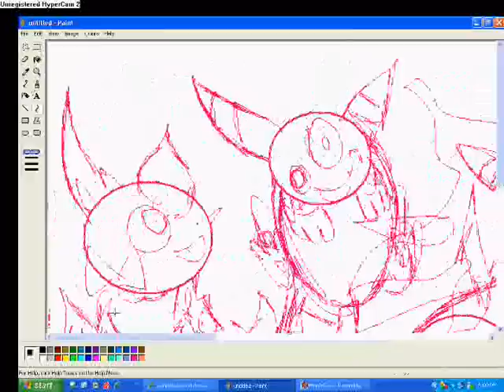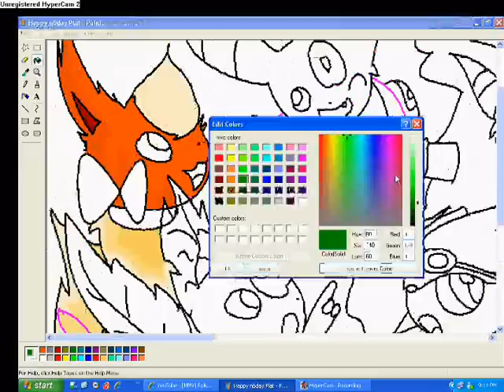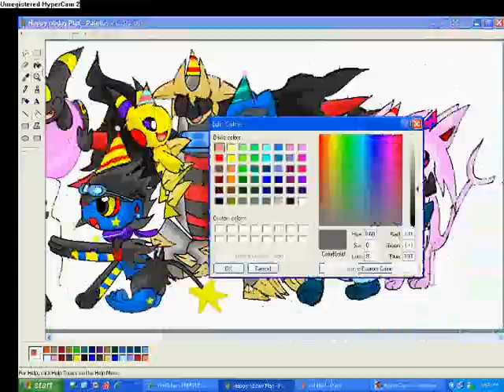Happy Bday Platinum!!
Her bday iz on 21 july,but she requested it 2 b posted on 21 june,the day of her partye.but ima goin 2 meh cousins hse and teh water park on tat day,so i'll upload it 2dayx3